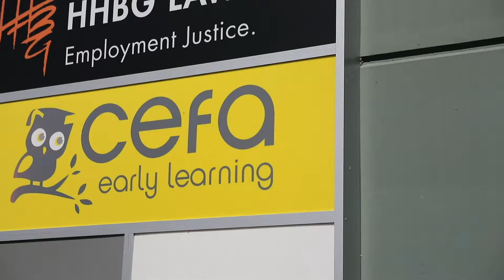Katrina & The Team featuring CEFA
CEFA is a world leader in education for Children Ages 1-5.
Presented By: Katrina & The Team | RE/MAX 2000 Realty
Katrina speaks to the Panorama location owner, April Kennedy, to learn more about Core Education & Fine Arts (CEFA)